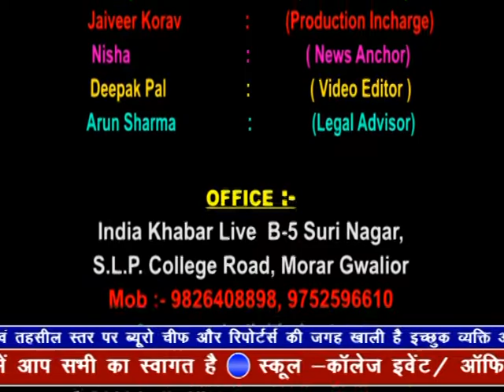indiakhabar Live | 06-06-2019 | IndiaKhabar Live News| इंडिया ख़बर LIVE